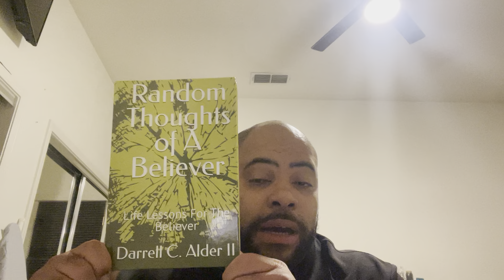In the darkness.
Psalms 23,30:5, John 3:16, Romans 10:9, Genesis 37,Matthew 27:15, Romans 5&6,.